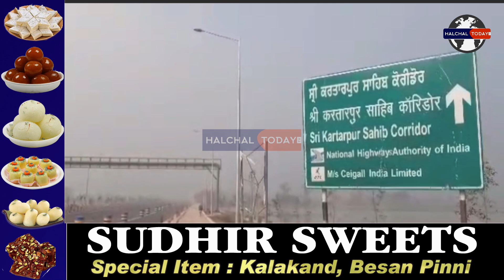kartarpur corridor ਨੂੰ ਲੈ ਕੇ Pakistan ਨੇ ਕੀਤਾ ਇਹ ਕੰਮ, ਸੰਗਤ ਵਿੱਚ ਆਇਆ ਭਾਰੀ ਰੋਸ਼